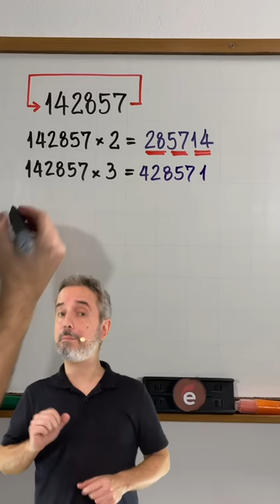Você conhece o número mágico 142857?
Você já ouviu falar no número mágico 142857? Se sua resposta for negativa, tenho certeza de que você vai se chocar! 😃🤘🎸🔥